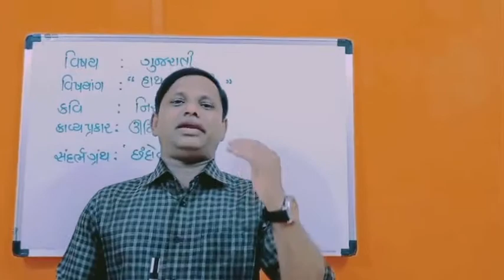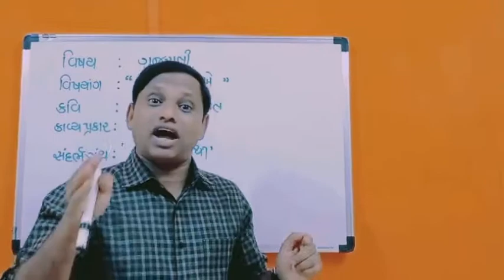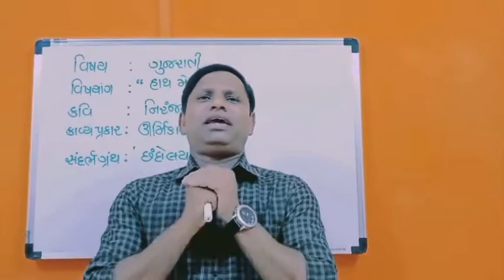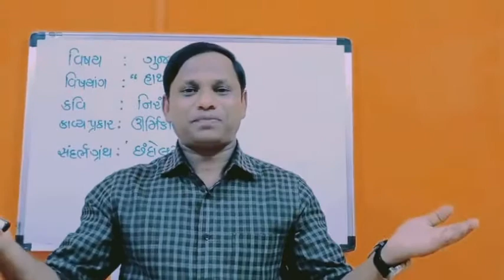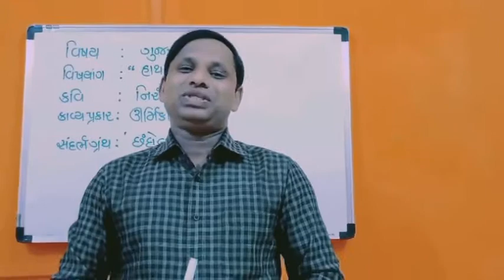GSEB X GUJ SL L 9 હાથ મેળવીએ VD 1